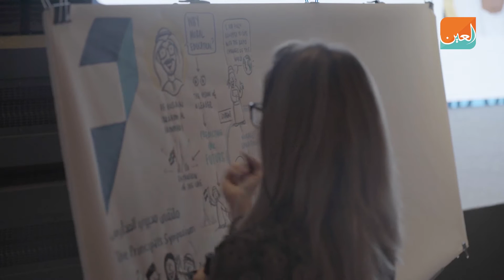انطلاق ملتقى مديري المدارس بالإمارات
انطلق ملتقى مديري المدارس بالإمارات بمشاركة مسؤولين من 1300 مدرسة حكومية وخاصة.
وبحث المجتمعون منهج التربية الأخلاقية الذي يحتضن التنوع ويعزز الشخصية ويبني أساساً قوياً للأجيال المقبلة، والذي سيتم تطبيقه في سبتمبر 2017.